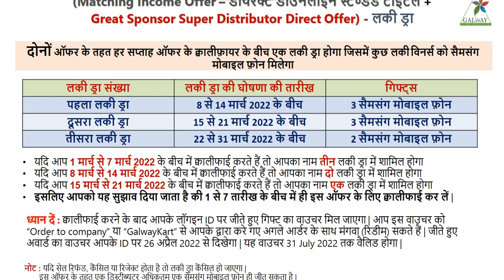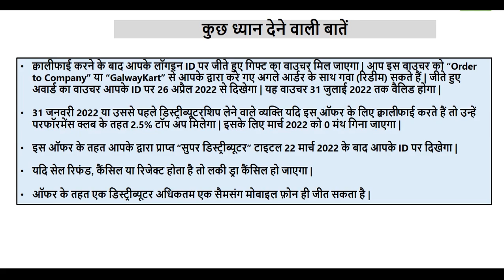March 2022 First Week Great Sponsor Standard and Super Distributor Direct Offer Lucky Draw